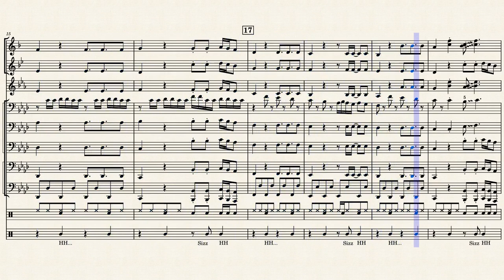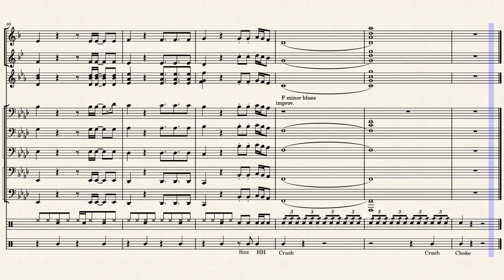Snake Pitt (Sonic Boom)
This is Satsuma High School's version of Snake Pitt
Instruments
Alto Sax.
Tenor Sax.
Mellophone
Trombone 1.
Trombone 2.
Trombone 3.
Tuba
Opt. Tuba
Snare
Cymbals

*This is a reupload for visual quality*